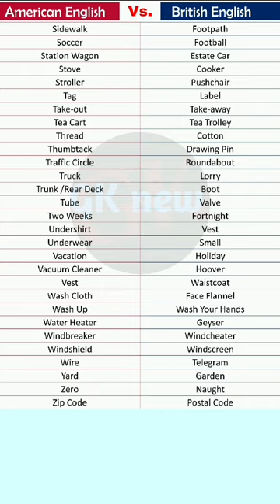British English vs American English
GK new
cholera
typhoid
Polio
smallpox
chicken pox
hepatitis
AIDS
Fever
Cold
 Spoken English spoken english for kids
 best spoken english classes object subject verb kya hai
 object subject verb sentence example
 object subject questions
 subject verb agreement in english grammar
 daily talking english sentences
 english talking sentences
 basic english talking sentences
 regular talking english sentences
 english sentences in english
 english sentence forms
 english dsl
do english sentence
spoken english sentence structure
basic english sentences daily use
dsl english tense pdf
english is speaking